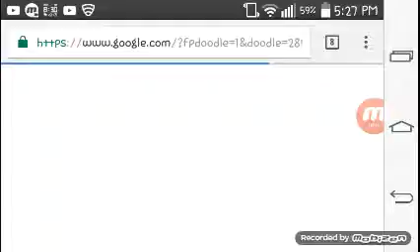Spooky Scary Halloween Game on Google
You do not know how desperate I was to put this vid in black and white.